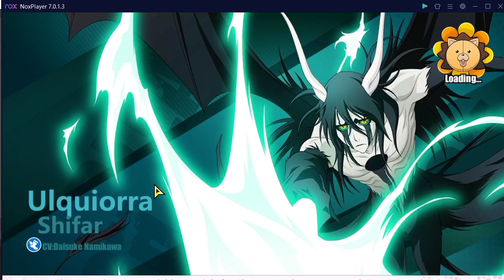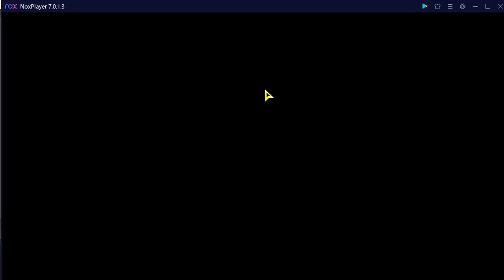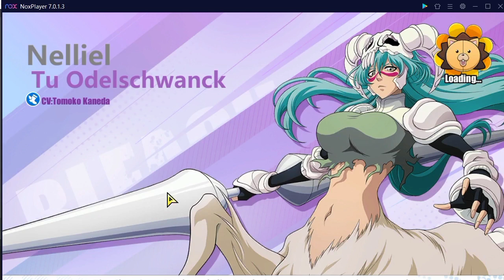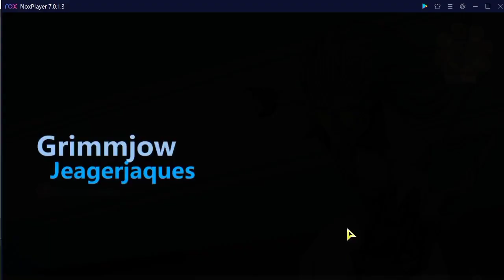Kode Redeem & Review Meta Kenpachi Contest Bleach Immortal Soul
Hello guys so di video kali gw bakal main game game Bleach Eternal soul seperti apa gameplay dan keseruannya tonton video nya yah

Nama Game:Bleach Eternal Soul
Size:1,4GB
Download:Qoapp,Server Indonesia rilis bulan Mei

Grup Whatsapp